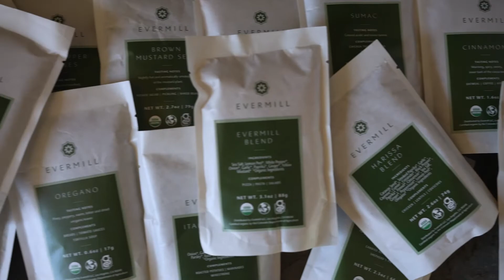The Evermill Counter Top Rack